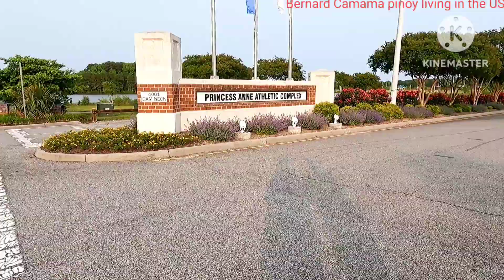walking at Landstown area/baseball/soccer/lake/clean & green surroundings